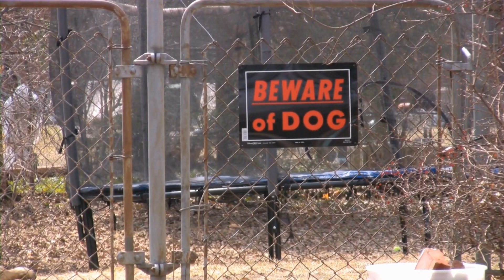Are Siberian Huskies often found in dog shelters?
Siberian Huskies are undeniably one of the most beautiful and majestic dog breeds around   Known for their stunning blue eyes and thick double coat, these dogs truly turn heads wherever they go   However, despite their popularity and allure, Siberian Huskies are often found in dog shelters around the world   In this article, we will explore the reasons behind this unfortunate reality and shed some light on the challenges faced by these incredible dogs

One of the main reasons why Siberian Huskies end up in shelters is due to their unique needs and characteristics
00:00 Are Siberian Huskies often found in dog shelters?